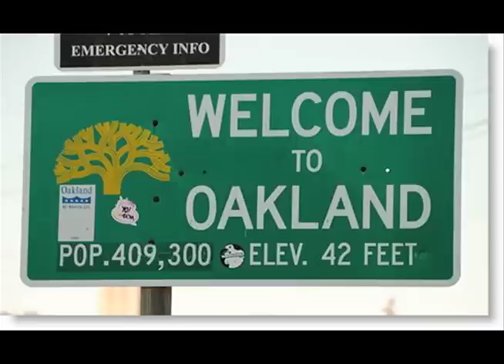Money B - "From The Town" ft. Yukmouth, Shady Nate, & Del The Funky Homosapien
Money B is Back with a new Oakland anthem!! He's joined by hip hop legends Yukmouth of the Luniz, Del The funky Homosapien of Hieroglyphics Crew, and rising star of Livewire Records Shady Nate. Each gives their personal experience coming up in the East Bay city of Oakland, California affectionately known as "The Town". Produced by Dialect of Element, the soulful groove is sure to have clubs rocking and heads bouncing across the nation! Available in all digital stores 2-27-13!!